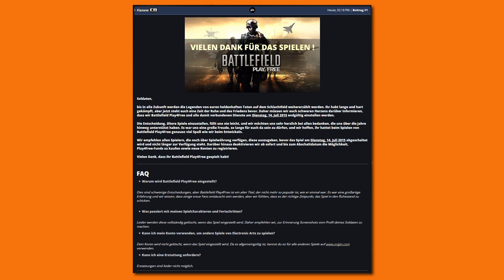save-bfp4f.com Goodbye Battlefield Play4Free [ Abschaltung | Closedown ]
Ich hoffe, ihr seit auch nach Battlefield Play4Free noch bei mir dabei!